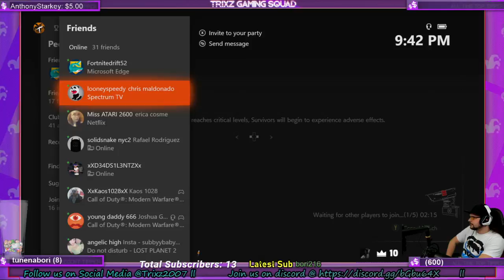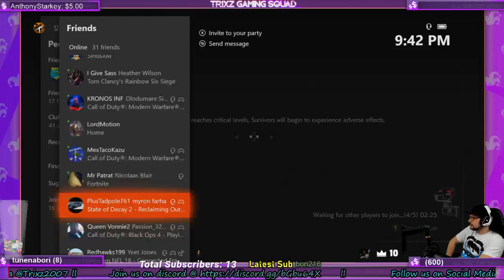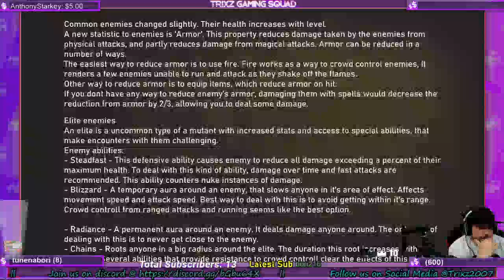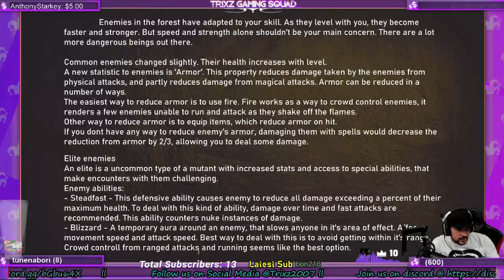Trixzbot Livestream !discord